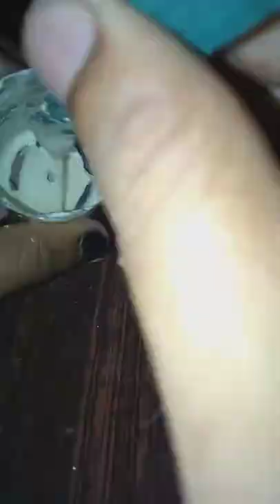Diy 3D outliner